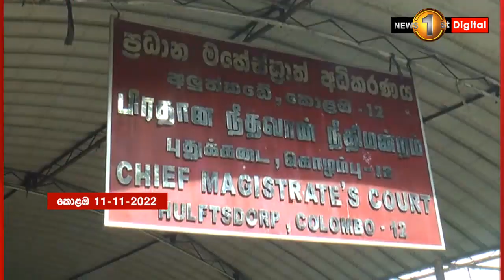ඩයනාට පැනවූ තහනම..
ඩයනා ගමගේට විදෙස් ගමන් තහනම් කරනු ලැබුවා තාවකාලිකව - නීතීඥ ගුණරත්න වන්නිනායක -
රාජ්‍ය අමාත්‍ය ඩයනා ගමගේ මහත්මියට ලබන 17 වැනිදා දක්වා විදෙස් ගමන් තහනම් කරමින් කොළඹ ප්‍රධාන මහේස්ත්‍රාත් අධිකරණය අද තහනම් නියෝගයක් නිකුත් කරනු ලැබුවා.

මෙම නියෝගය නිකුත්කලේ විදේශීය පුරවැසියෙකු ලෙස ඩයනා ගමගේ මහත්මිය වීසා බලපත්‍ර නොමැතිව මෙරට රැදී සිටින බවට අධිකරණයේ ඇති නඩුවට අදාළවයි.